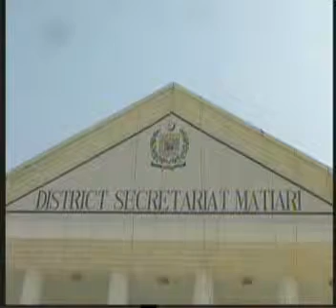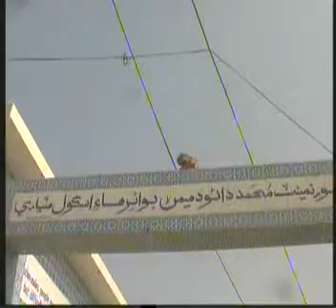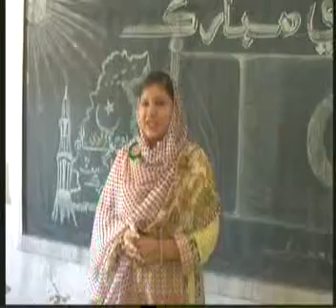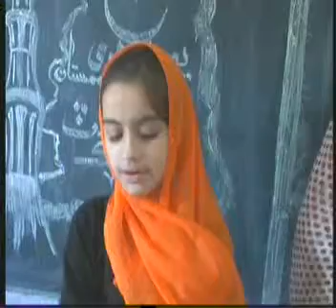VCD Aug14 152929 0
yom-e-azaadi ke moqae par dc matiari  khitab karte hue